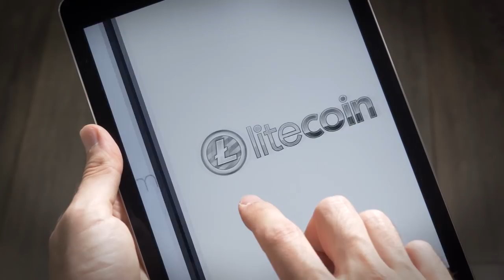Cryptocurrency Revolution: On the Frontlines of the World’s Hottest Tech Opportunity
The revolution will be digitized! Follow filmmaker Jonathan Roth as he explores the historic, worldwide phenomenon that is cryptocurrencies and blockchain technology.

His travels take him to key power hubs across the globe, from Iceland, home of the world’s largest Ethereum mining farm, to San Antonio, Texas, headquarters of U.S. Global Investors, which has recently claimed a financial stake in HIVE Blockchain Technologies, the first such company to be publically traded.

Get exclusive insight into the world of digital currencies from the industry’s top players, including Marco Streng, the billionaire cofounder and CEO of Genesis Mining; precious metals magnate and studio film executive Frank Giustra; and U.S. Global Investors CEO and Chief Investment Officer Frank Holmes, who also serves as chairman of HIVE’s board of directors.

All opinions expressed and data provided are subject to change without notice. Some of these opinions may not be appropriate to every investor.

Frank Holmes has been appointed non-executive chairman of the Board of Directors of HIVE Blockchain Technologies. Both Mr. Holmes and U.S. Global Investors own shares of HIVE, directly and indirectly.